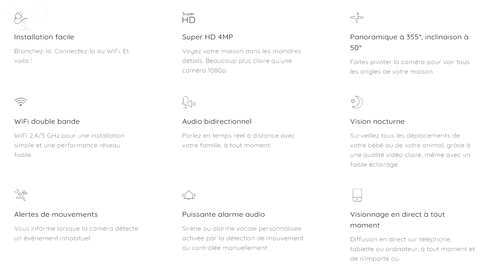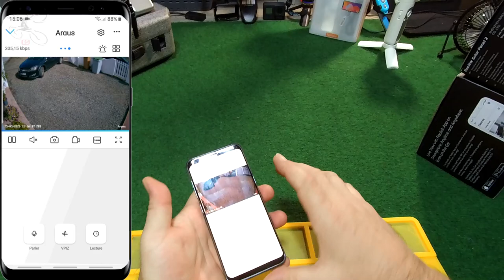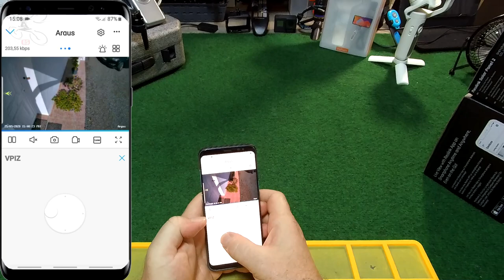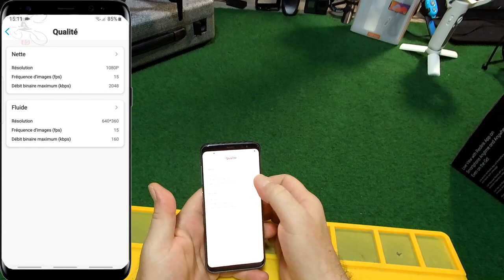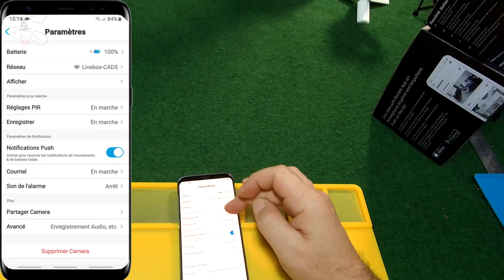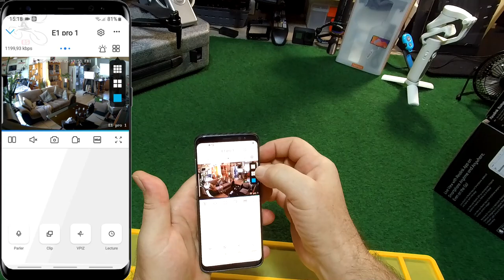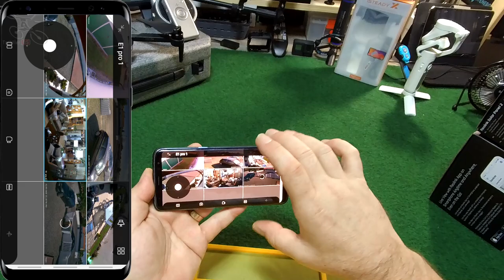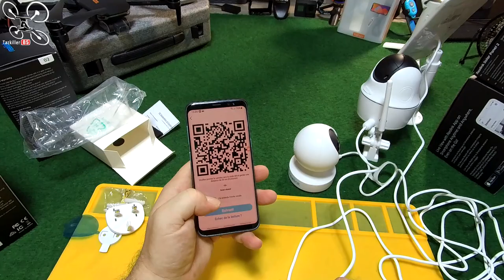ARGUS PT Vidéosurveillance AUTONOME - Review Test Démo - Concours 25 000 abonnés !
NOTATAZ : 18.5/20 Simple et efficace !

Chez Amazon.fr
- Argus PT + Panneau solaire
- Panneau solaire Réolink
- Caméra surveillance Reolink E1 Pro
- Mon système filaire (Vue en vidéo)

 Règlement du Concours du 26/09 au 02/10 midi :
- 1 commentaire par personne
- Donner la réponse à la question posée dans la vidéo
- Tirage au sort dans la vidéo du 03/10 à midi
- 3 cadeaux pour 3 gagnants

BIENTÔT EN TEST :
- Speedy Bee Adapter 2 (en test)
- Oreillettes Tronsmart Apollo Bold (en test)
- Enceinte Bluetooth T6 Plus Upgrade
- iFlight NAZGUL 5 V2 (en chemin )

Souriez, vous êtes Grillé ! Presque 1 an maintenant que j'utilise un système de vidéosurveillance de la marque REOLINK et j'en suis vraiment très content, il tourne 24h/24 et est toujours aussi performant et efficace. Je vous propose aujourd'hui le test d'une caméra COMPLETEMENT AUTONOME, en WIFI 2.4gHz, auto alimenté et motorisé ! La caméra est performante et liée à son panneau solaire, elle peut être installée n'importe où très facilement. Les images sont très propres et l'application est simple, complète et fiable... Que demander de plus ? Si vous cherchez un système de surveillance simple à installer en quelques minutes, la ARGUS PT et son panneau solaire seront un choix judicieux . Bon Film, bonne chance et merci à tous pour votre soutien .